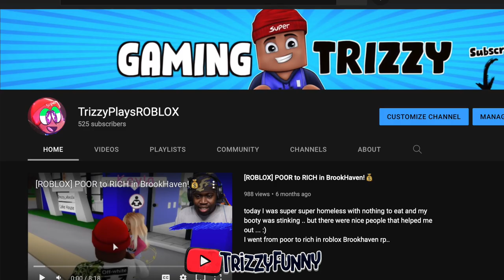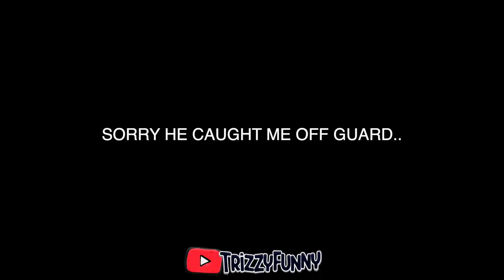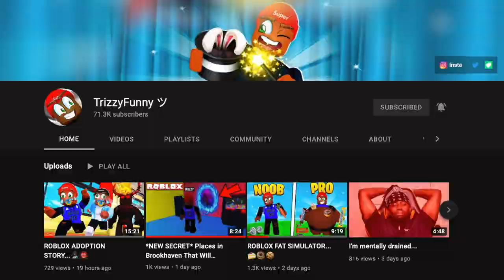Opening 1,000,000 LUCKY BLOCKS in GTA 5.. (GTA 5 MODS)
today I opened a bunch of random lucky blocks in gta5 lol this is gonna be fun!

🚘 ROAD TO 100K